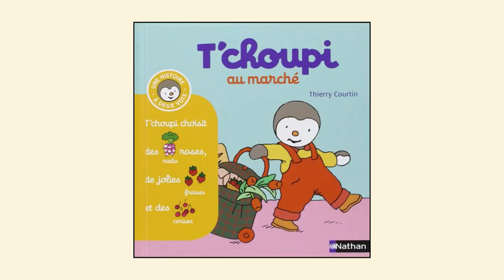T'choupi au Marché🥖🍒🍏🍓🥩🌷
Rejoignez T'choupi pour une aventure passionnante au marché avec son papa ! Dans cette vidéo charmante, nous explorons les stands du marché, du boucher au marchand de fruits et légumes, en passant par le fromager et le boulanger. Et ne manquez pas l'arrêt chez le fleuriste pour choisir un bouquet pour maman ! Suivez T'choupi alors qu'il découvre toutes les merveilles que le marché a à offrir et profitez de ce voyage chaleureux en famille.